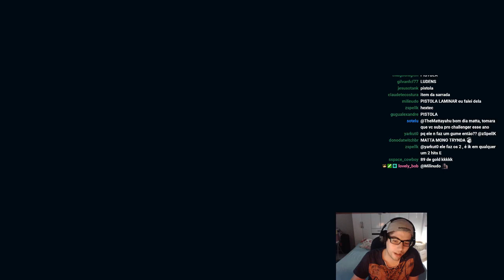TRYNDAMERE VS YASUO